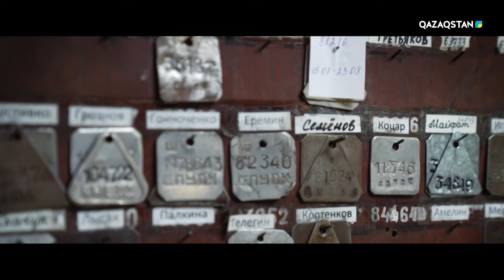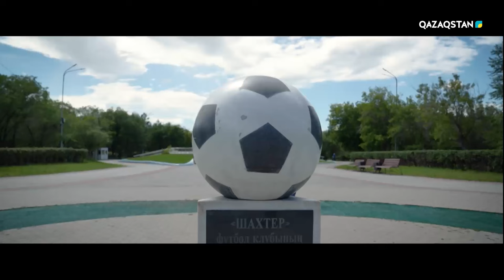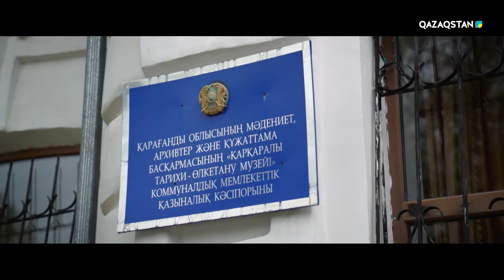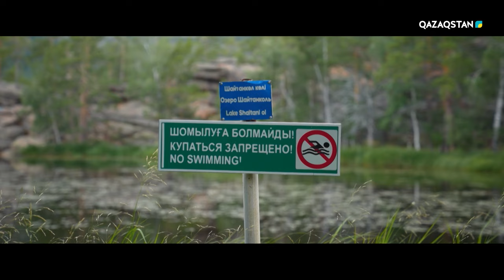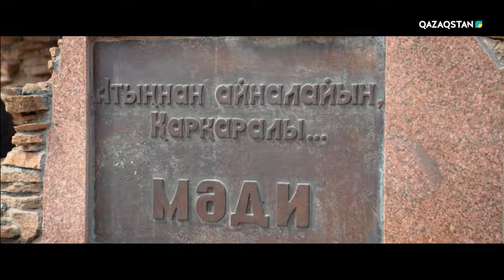«АТАМЕКЕН». Қарағанды облысы. 2-бағдарлама